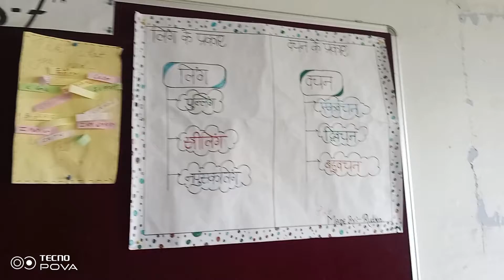// स्कूल में हम काम करने के लिए गए //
School in Wark